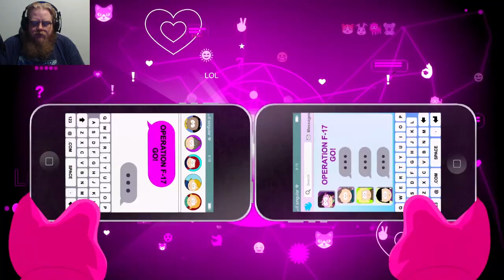South Park: The Fractured But Whole Episode 31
Howdy All,

Chapters:
0:00 Intro
0:34 Main Video